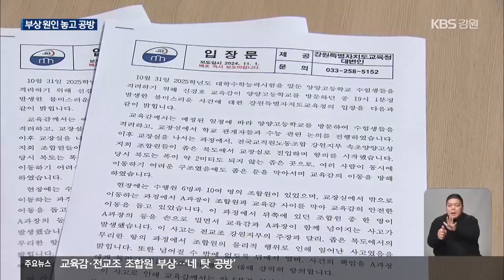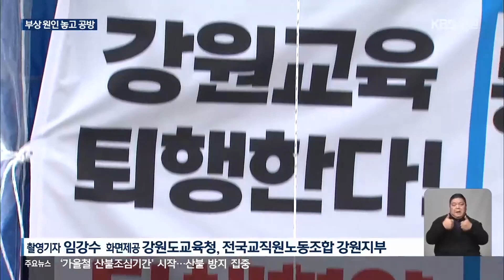신경호 교육감 부상 원인 공방…소송전 비화 조짐 / KBS 2024.11.01.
[앵커]

 어제(31일) 양양군에서  강원도교육청 간부들과 전국교직원노동조합 강원지부 조합원들과의 몸싸움 과정에서 신경호 교육감이 다쳤습니다.

 사건 발생 원인을 두고, 교육청과 전교조가 상대의 탓이라며 공방을 벌이고 있습니다.

 이현기 기자입니다.

 [리포트]

 병원에 입원한 신경호 강원도교육감이 문병을 온 전국시도교육감협의회장과 얘기를 나누고 있습니다.

 교육감이 다치게 된 사건 당시의 영상입니다.

 수험생 격려차 고등학교를 찾은 교육감 일행을 전국교직원노동조합 조합원들이  막아섭니다.

 갑자기 교육감이 바닥에 쓰러집니다.

 이후 교육감은 머리와 꼬리뼈 등에 통증을 호소해 속초의료원 응급실을 거쳐 서울의 대형 병원으로 이송됐습니다.

 교육청은 전교조 조합원이 교육청 간부의 등을 밀었고, 이로 인해 교육감이 넘어졌다고 주장합니다.

 [안서헌/강원도교육청 부대변인 : "이번 사태에 대해 법적 대응을 포함한 엄중한 조치를 검토 중에 있습니다. 향후 교육청 소속 모든 교직원의 안전을 확보하고 유사한 사건이 재발하지 않도록..."]

 이에 대해, 전교조는 교육청 직원이 교육감을 민 것이라고 반박합니다.

 오히려, 이 과정에서 자신들 조합원 3명이 다쳤다며 역시 관련자 고발까지 검토하겠다고 밝합니다.

 [조영국/전국교직원노동조합 강원지부 정책실장 : "전교조 조합원들은 도교육청의 간부를 밀칠 만한 위치에 있지 않았고, 신경호 교육감은 도교육청 A 과장이 밀치면서 넘어지면서 전교조 조합원들과 함께 얽혀서..."]

 양측의 이번 갈등은 전임 민병희 교육감이 맺은 전교조와의 단체협약에 대해 신 교육감이  최근 효력 상실을 선언하면서 시작됐습니다.

 이후, 전교조는 교육청에서 천막농성에 돌입했고, 이번엔 물리적 충돌까지 빚어진 겁니다.

 양측의 공방이 격화되면서 이제는 법정 다툼으로 이어질 가능성이 대두되고 있습니다.

 촬영기자:임강수/화면제공:강원도교육청·전국교직원노동조합 강원지부